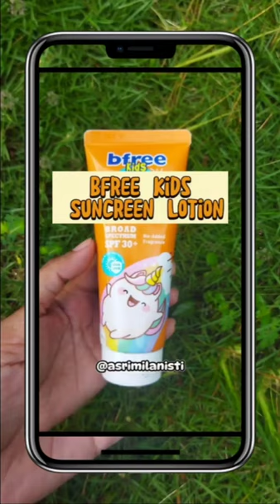Bfree Kids Suncreen Lotion 🧴🌞